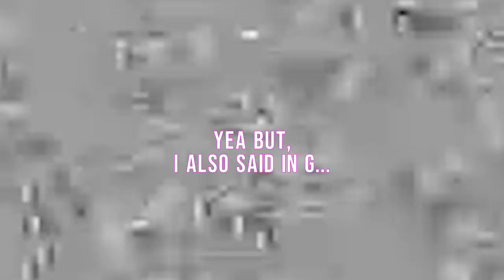EPIC TWITCH HIGHLIGHTS #1, its funny cause im overweight, someone help me please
Thanks for tuning in boys, means alot